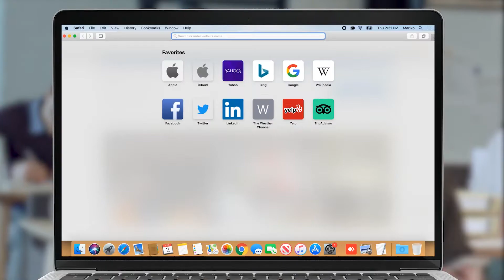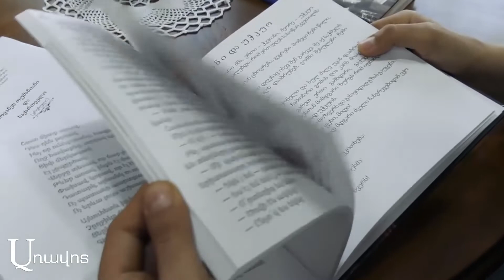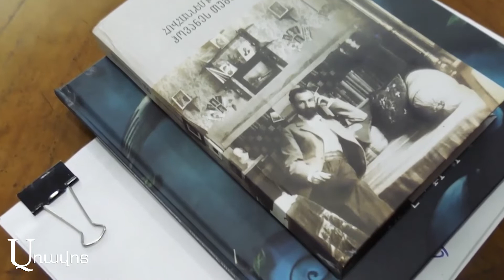Թումանյանի տունը՝ Թբիլիսիում